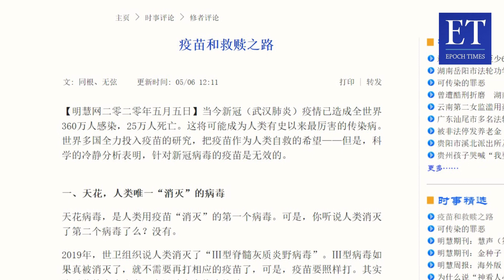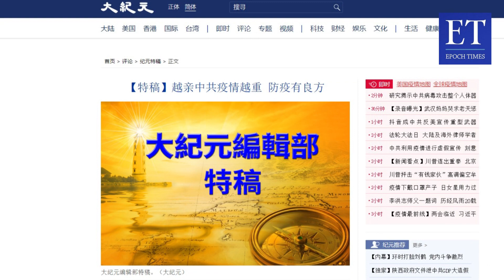Perdana Menteri Israel: Jika epidemi virus pecah lagi, maka akan menjadi akhir riwayat manusia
Saat ini, jumlah orang yang didiagnosis dengan virus Komunis Tiongkok (Pneumonia Wuhan) telah melampaui 4 juta kasus, dan kasus "infeksi terulang" terus bertambah. Perdana Menteri Israel Benjamin Netanyahu memperingatkan bahwa jika wabah kedua pecah lagi, dapat menyebabkan akhir dari riwayat manusia.